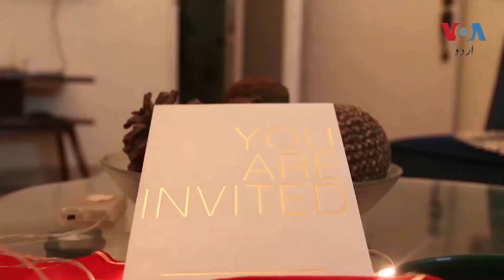Pakistani wedding during lockdown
"اس نے کہا میں تمہارے بغیر نہیں رہ سکتی، مجھے آنا ہی آنا ہے تمہارے پاس"

‘‘لوگوں کی بارات میں گجرے اور پھول دیے جاتے ہیں، ہماری شادی میں ہینڈ سینیٹائزر دیے گئے۔’’

لاک ڈاؤن کے دوران فاطمہ امام اور علی زید کی سادگی سے کی گئی شادی کی داستان